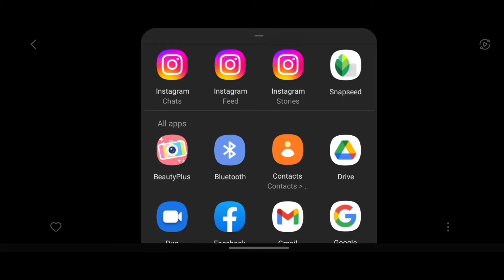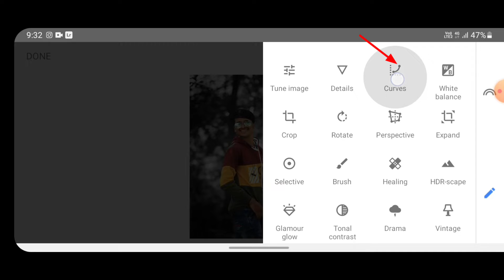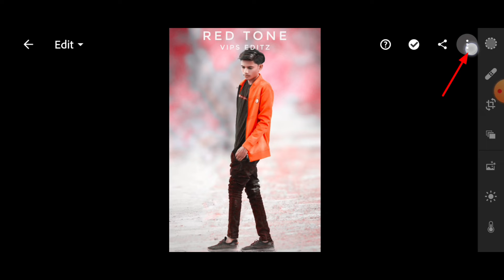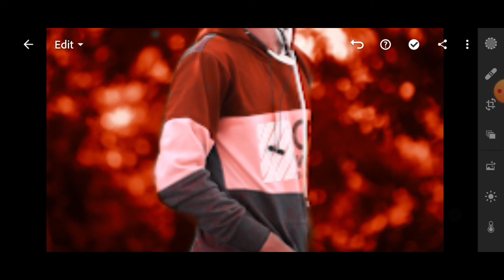snapseed new trick baground color change editing | baground color change kese Kare | vips editz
App download

snapseed baground change
snapseed bagrouns colore change
snapseed new trick
lighrroom colore change
snapseed red tone
lightroom red tone
red tone presets
best photo editing app
vips editz